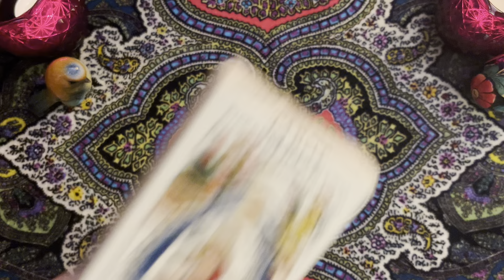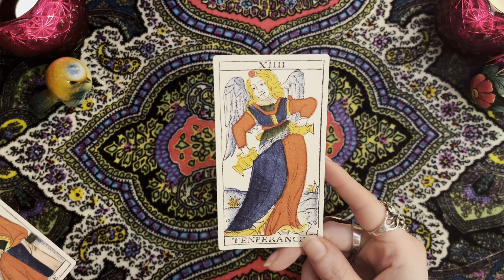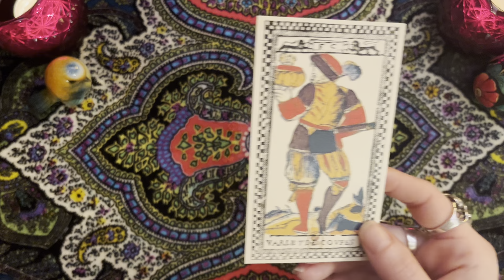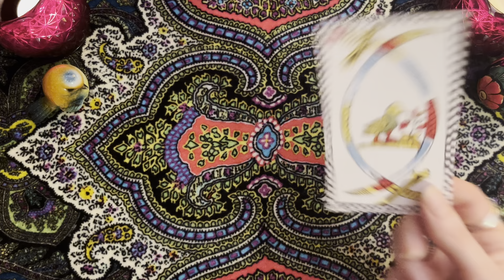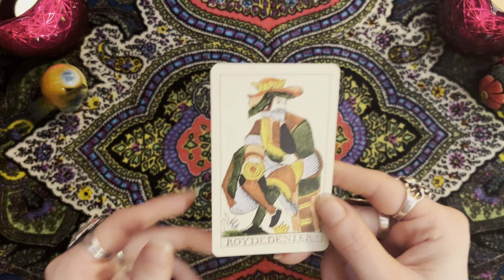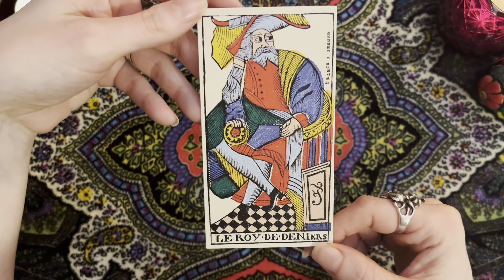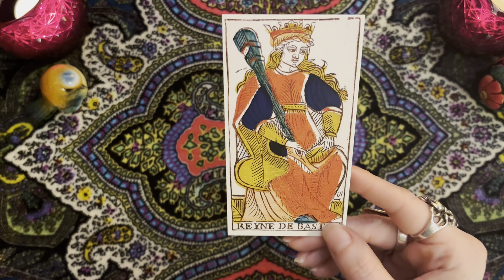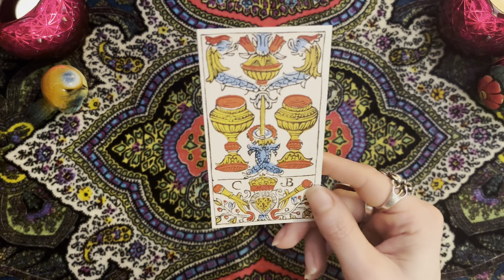10ForeverMarseilleCards a VR to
My choices are not all based on traditional TDM and I’ve ‘cheated’, showing you about 15 favorites 😊